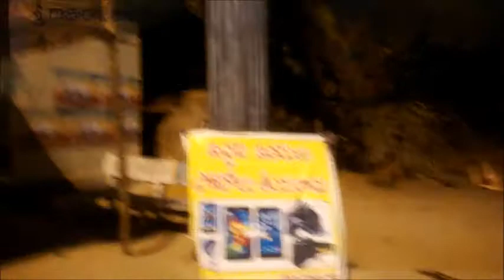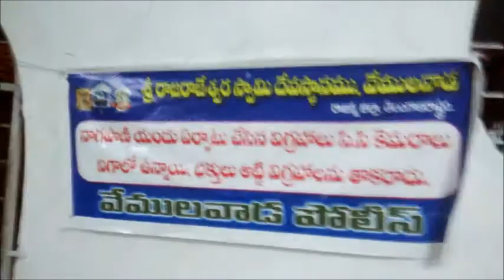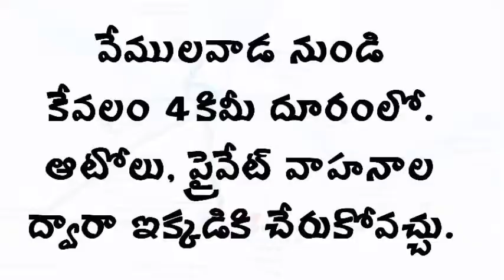Naga devatha temple-Nampally Gutta, Vemulawada || MAHE ON || BODDU MAHENDER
Naga devatha, Laxminarasimha swamy temple-Nampally Gutta, Vemulawada || MAHE ON || BODDU MAHENDER ||
నాగదేవత,లక్ష్మీ నరసింహా స్వామి టెంపుల్, నాంపల్లి గుట్ట, వేములవాడ దగ్గర